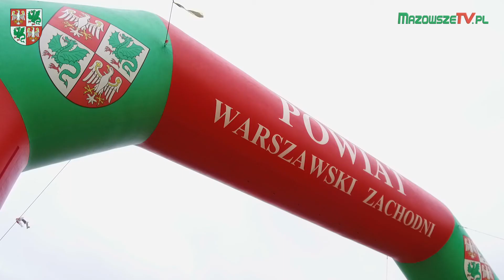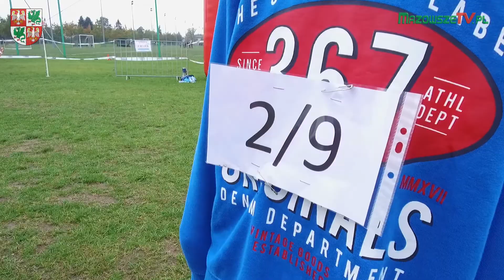Sztafetowe Biegi Przełajowe PWZ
GOSiR Stare Babice, 3 października 2019 r.